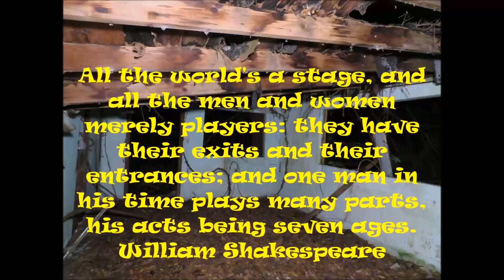WE DARED GO BACK TO THE WITCHES HOUSE | Overnight In The Woods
Take a tour with UGUE as we return to the "Witches house in the woods" This place is truly the most haunted place we ever been, This place is filled with disembodied voices and crazy evp's.